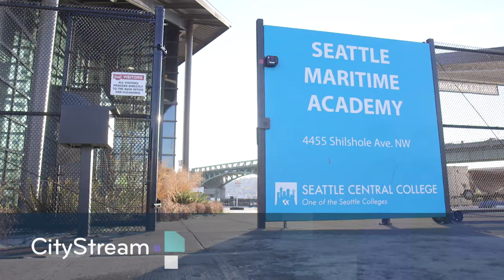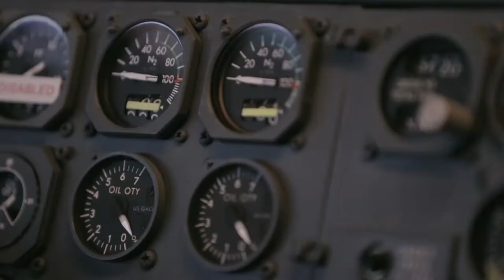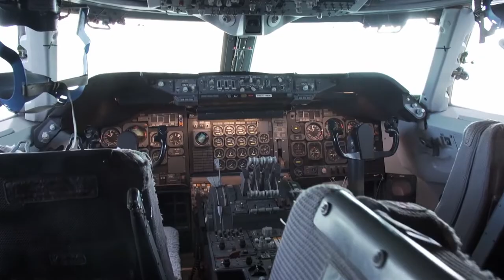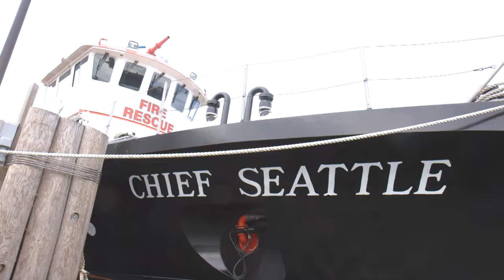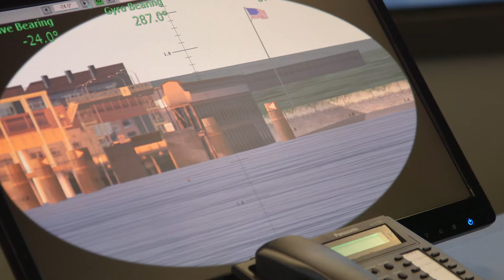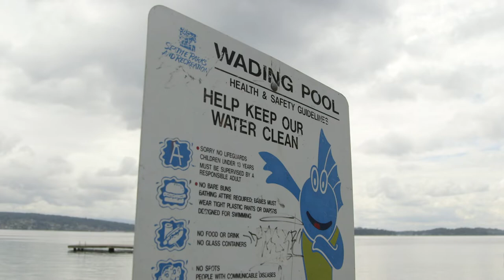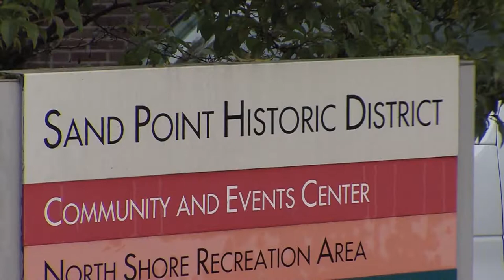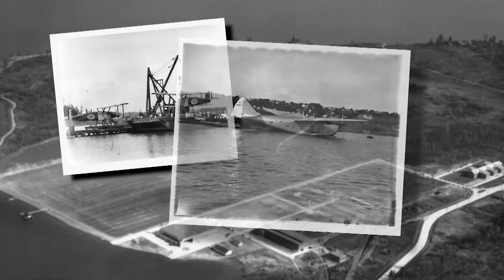CityStream: Boeing, Fireboats & Hidden History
The Boeing 747 is celebrating 50 years of service. But the hugely successful program had a turbulent start. At one point, Boeing's president told the launch team the fate of the company was in their hands. And the team delivered! Also, Seattle's fireboats patrol nearly 200 miles of shoreline. Now, a new partnership has fire crews training in a high-tech simulator to help sharpen their skills. Host Nicole Sanchez has these stories, plus a fascinating look at Magnuson Park's aviation past, from the shores of Lake Washington.